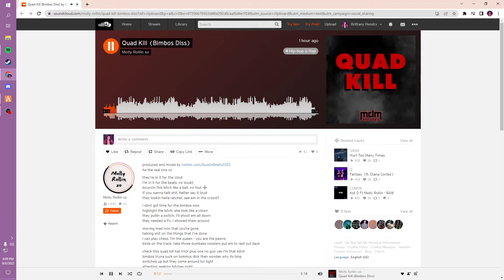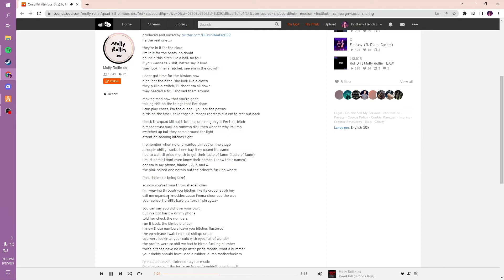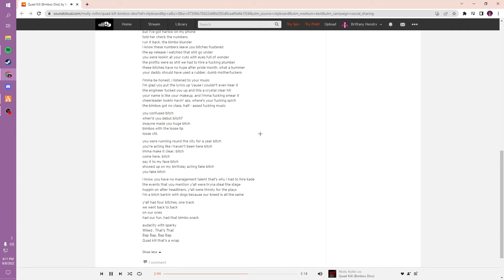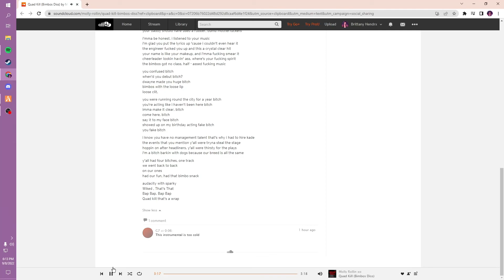Brittany reacts to Molly Rollin's Diss on the BIMBOS | GTA RP (NoPixel)